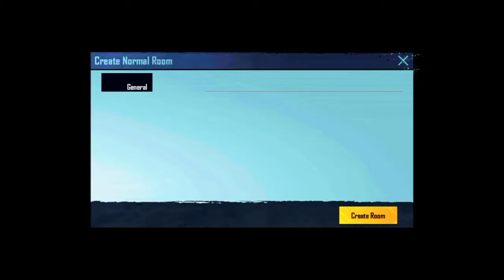😱M24 only | 1v1 tdm with HACKER | esp | aimbot | bgmi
Hi Guys❤,

Like if you enjoyed my videos.

Plz share to your friends.

•About Me•

– Name - Sasa (ससा)
– Age - 17
– Profession - Content Creator

Follow on instagram to personal talks regarding any trouble and any issues
fell free to ask ❤

Done❤

60 fps BGMi Montage iphone 13 pro max 90 Fps OnePlus 90 fps iPhone 60 fps OnePlus

*Device : iphone 13 60fps
*Claw : 5finger.
*Gyro : full gyro
*Recorder : iphone recorder ( in build )
*Graphics : Smooth - Extream - Colourful

OnePlus 9r 60fps
OnePlus Nord Pubg Mobile
OnePlus Nord Pube Mobile Test
OnePlus Nord 56,price,launch date in india
OnePlus Nord 5G: Snapdragon 756G 5G , 2020
OnePlus Nord, oneplus 5g,
OnePlus Nord
OnePlus 9r
OnePlus 9r pro
OnePlus 9 pro
Oneplus 9t
OnePlus 9rt
OnePlus 10
OnePlus 9r 60fps pubg test
Oneplus z offcial video, oneplus z
OnePlus 10, OnePlus 10 Unboxing, Oneplus 10 Pubg test
Bgmi Montage
Pubg Montage
Bgmi sniper Montage
Pubg mobile sniper montage
Pube mobile asulter montage
Bgmi asulter montage
Bgmi beat sync montage
Pubg Mobile beat sync montage
Pube Mobile song montage
Bgmi song Montage
Bgmi sniper sync montage
Pube mobile sniper sync montage

 @JONATHAN GAMING
 @Dynamo Gaming
 @Google BABA Gaming
 @Akki2op Gaming
 @IPOP GAMING
 @SaSa Gaming YT
 @BATTLEGROUNDS MOBILE INDIA
 @PUBG MOBILE ​